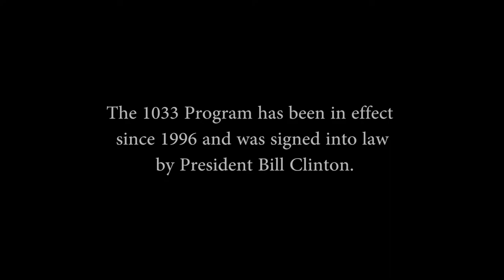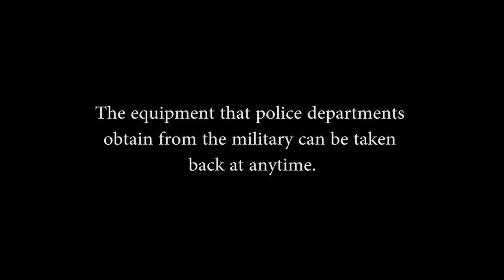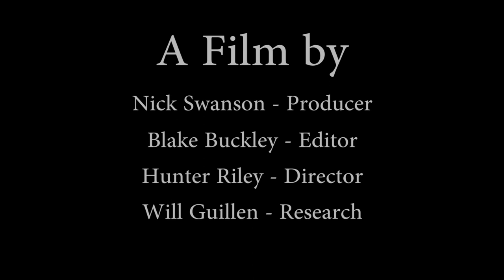1033 Civilian Soldiers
A film by Housatonic Valley Regional High School